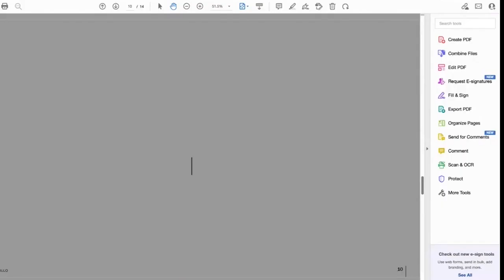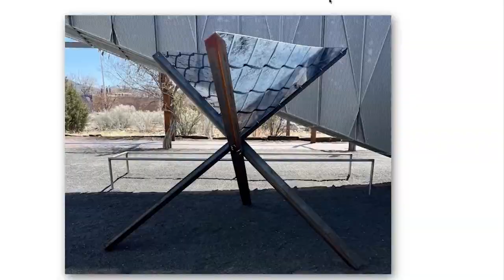Ecoartspace Artist Talk with Paula Castillo 2023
Ecoartspace, a platform for artists addressing environmental issues since 1999, hosts Paula Castillo, who discusses her works included in Going With the Flow showcased at SITE Santa Fe. Going With the Flow: Art, Actions and Western Waters is an exhibition of works by artists and collectives based in the Southwestern United States, who are exploring the role of water along the Río Grande.